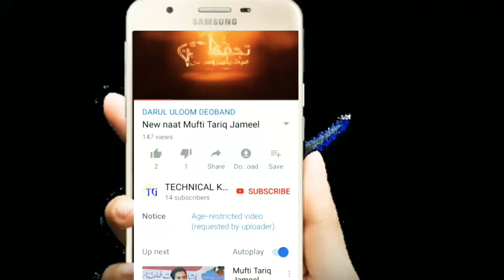New Hamd Paak Zarra Ho Chattan-Bnade-Ya-Allah#hamd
New Hamd Paak Zarra Ho Chattan-Bnade-Ya-Allah#hamd naatsharif ‎@SHUJAUDDIN KHAIRI

Dosto Agar yeh video aap ko pasand hai To Apne Dosto ke sath share Kare aur like kare aur comment karna na Bhule

please Hamare channel ko support kare